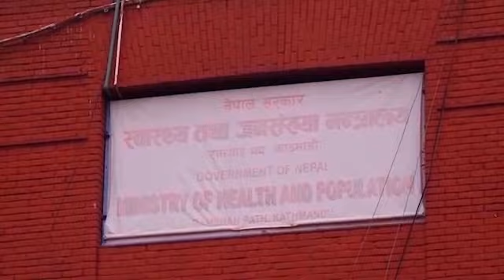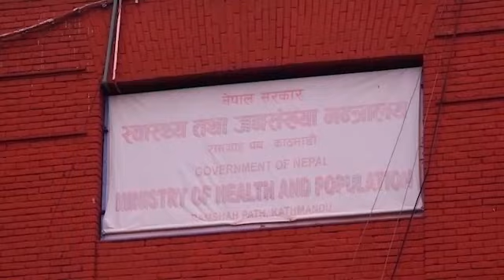४० जिल्लामा फैलियो कोरोना संक्रमण । 40 district